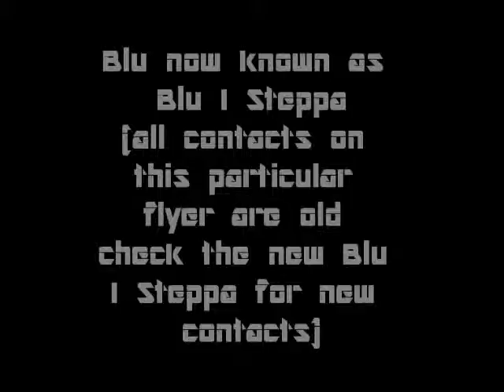Blast from the past-Blu dub.wmv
2007 dubplate done by Blu now known as Blu I Steppa (no info on this flyer is now being used please check Blu I Steppa for new